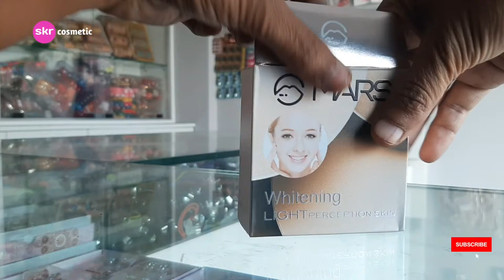MARS Whitening Light Perception Face Powder